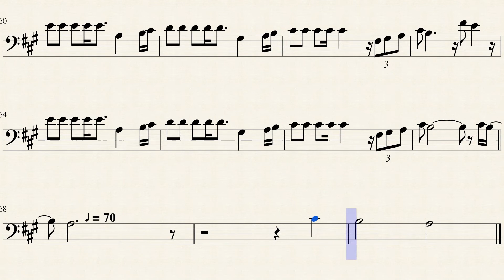a viagem - playback trombone e bonbardino em C